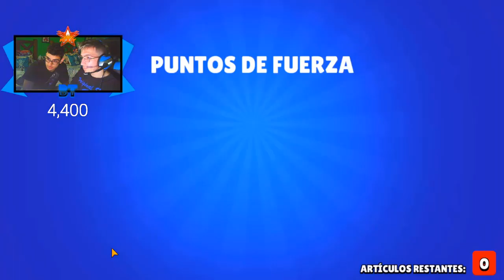¡INCREIBLE MI SUERTE! Abriendo +130 CAJAS en busca del NUEVO BRAWLER || Brawl Stars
Hoy os traigo ¡INCREIBLE MI SUERTE! Abriendo +130 CAJAS en busca del NUEVO BRAWLER || Brawl Stars , Espero que os guste